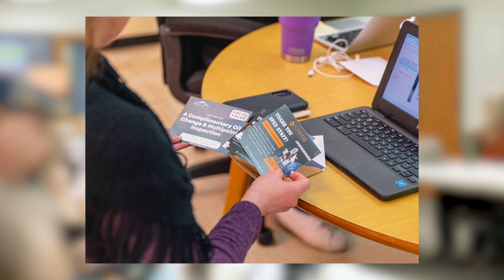Special Education Staff Honored by Fairbanks Community Partners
Fairbanks Nissan and SunDog Community Fitness together awarded over 370 special education staff with certificates of services totaling $128,000! Certificates include oil changes and inspections from Fairbanks Nissan, free one-month coached functional fitness classes at Sundog Community Fitness, and a complimentary In-Body, body composition test. Thank you to our incredible partners for their generosity and support in recognizing the hard work of our special education staff!